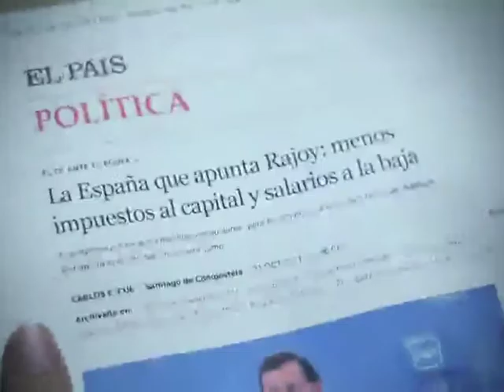3x4.info :: Actes electorals de Compromís-Equo a Càlig. Eleccions generals 2011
3x4.info :: Actes electorals de Compromís-Equo a Càlig. Eleccions generals 2011 Roger MIra